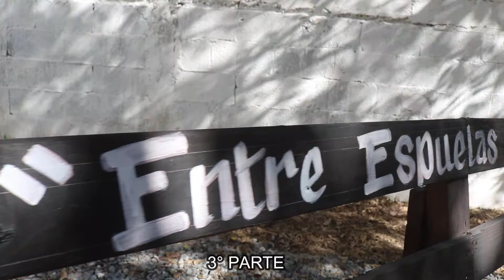3° PARTE XV AÑOS VALERIA RANCHO JARDIN PALOS ALTOS ANTIGUO MORELOS